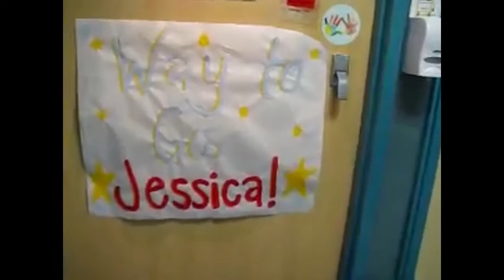Jessica's Wish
Jessica, 12
brain tumor
"I wish to go to Walt Disney World Resort."